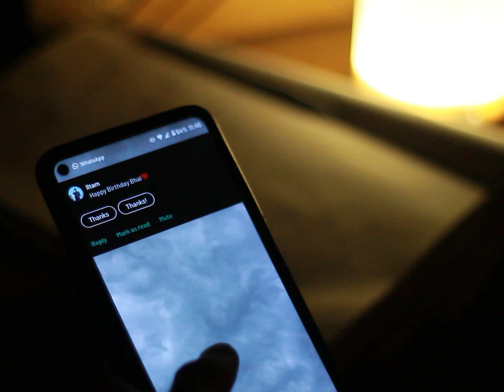Wasif Irshad - Yaqeen (Official Music Video)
Official Music Video of "Yaqeen" by Wasif Irshad

Audio Credits:
Written & Performed by Wasif Irshad
Produced & Mixed/Mastered by @theycallmemaazy

Video Credits:
Directed & Shot by @shameerahmed1891
Asst. Camera man & Lights by M. Iltam
Editing & Vfx by Shameer Ahmed

[ Lyrics: ]

Ab bhi chal raha hun rahon pe,
Gir ke toote toh na yahaan hoty,
Faisla yeh uss zaat ka bas,
Warna hum bhi toh fanaah hoty,

Ghar ka chotha tabhi bojh nh kandhon pe,
Bhari dil usky raaz nh samjho gy,
Dil ki baaten na bayan hoti lafzon main,
Khudko dhunda toh na sopaya tha hafton se,

Hafton se soya nahi hun lagay phir se khogaya hun,
Ankhen bhari aisa lagay jese ro gaya hun,
Khair, Ek or saal bada hogaya hun,
Sadak se falak k darmiyan main khada hogya hun,

Karun shor ya main banun khudki khamoshi,
Na hota ghor kese zindagi samajh aati,
Dil main hai dard muskurahaten banawati,
Khudka thama hath phir bhi dil main jagah na mili,

Andheron main bana main khudki roshni,
Khaye thay zakham par yahan mene khoya hosh nai,
Kehta thori baaten baki karta disclose nai,
Thi woh tab bhi pas jab tha koi mera dost nai,

Koi tera dost nahi, khudka bas tu saga reh,
Hua hai yaqeen jabse suna mene "Laga Reh",
Got too much obstacles in the hustle,
Phir bhi ruka nahi kabhi nahi tika ek jagah pe,

Khudko dekha khuwabon main ubharta hua mene,
Khudki tareefen jab dusron ke mun se suni mene,
Khudpe kiya tha yaqeen nahi tab bhi mene,
Tabhi kiya kaam tha or ab bhi kiya khudpe mene,

Tabhi pohnche hustle krte krte iss maqaam pe,
Tabhi toh hai nasal inki waqif mere kaam se,
Tabhi sunay ganay mere bolen wasif kaam de,
Tabhi toh yeh bolen wasif ganon mai tu naam le,

Kya karun inka name drop?, Chahye inhen fame boht,
Abhi mere pas bhi na itni par hai aim no,
Fame na cheez itni badi uske peechy bhaga jaye,
Baday artist ko suna nai par han follow karna chahyen,

All they meant to be cool for society,
Karen follow trend na hi apni koi variety,
Alag mera kaam han yahn alag meri vibe bhi,
Khaas mere bande inhen baat samajh ayegi.